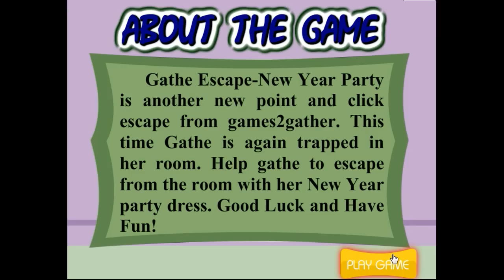Gathe Escape - New Year Party Walkthrough.flv